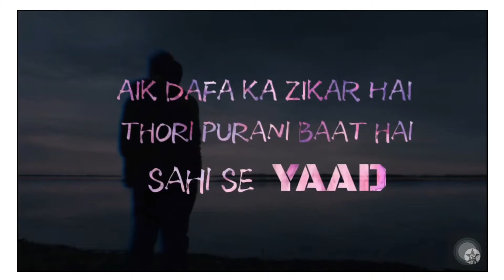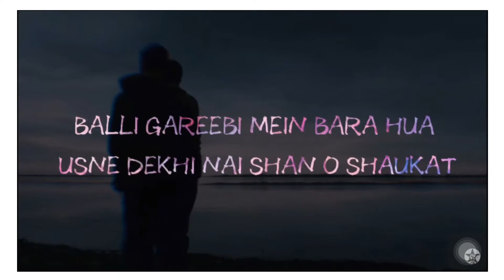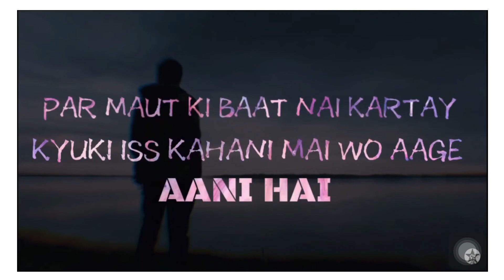Balli Aur Mein ( COVER SONG ) || Full Cover Song Will Be Out soon || Tallah Anjum , Jhokhay & usman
This is Short Cover Song of one of the most anticipated, real & thrilling storytelling In the Rap Genre of Desi - HIPHOP. They story is so vivid through the lyrics that I almost felt I was there with him and knew him since my childhood.

A huge Thankyou to @TalhaAnjum  for the sharing the masterpiece lyrics with vivid story with his Rap Verse , @Jokhay  for the masterpiece Production and usman.Arts for the cover work .

The Whole Cover Song Will Be Out Soon.
❤️ 🇳🇵 x 🇵🇰 🐐 🕊💯